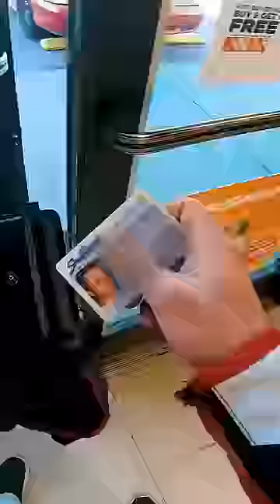It’s the law? 🤔